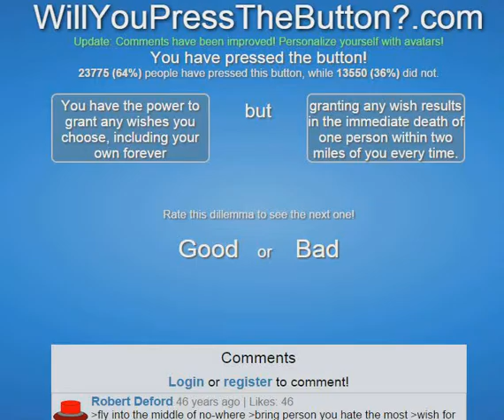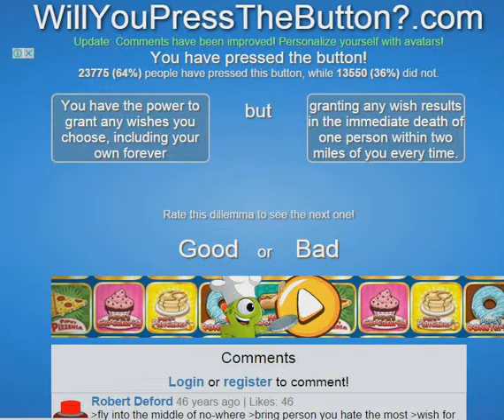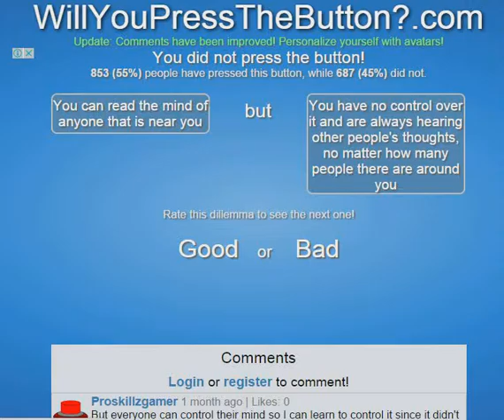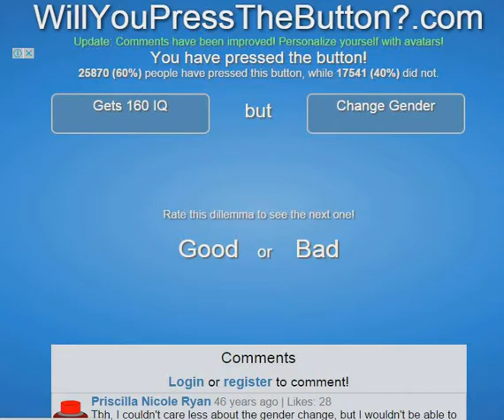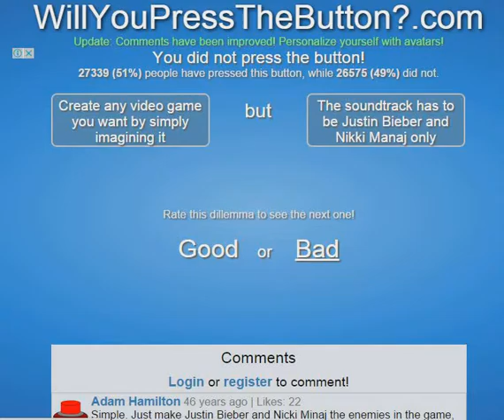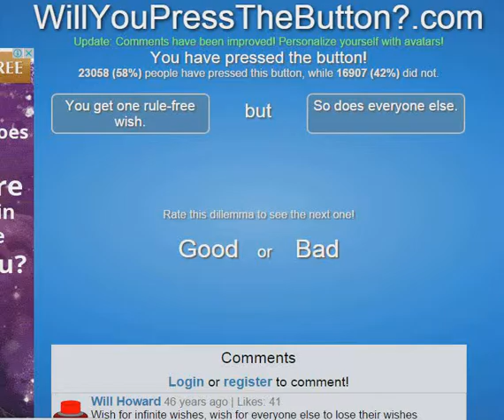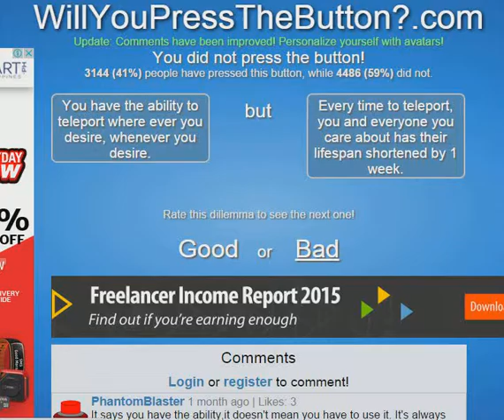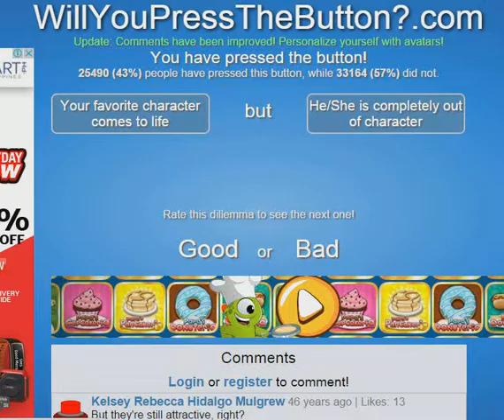Will You Press the Button? - More Questions, More Net Problems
I swear to God, I'mma cap the next asshole that fucks up my connection and SHIT ON MY STUFF. EVEN WHEN I'M RECORDING.